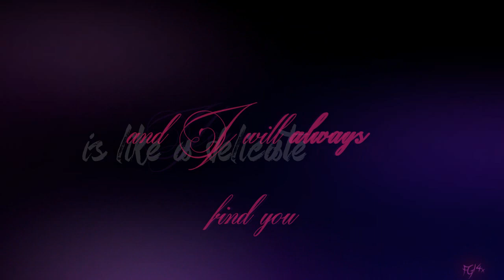OUAT || Love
I wanted to make this video along,but I didn't have to time make it longer. So I hope you enjoy and have a great day c:"